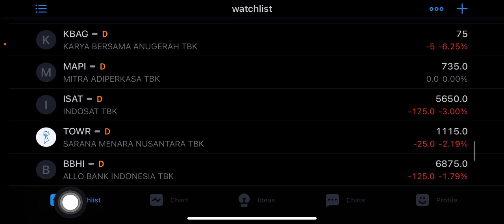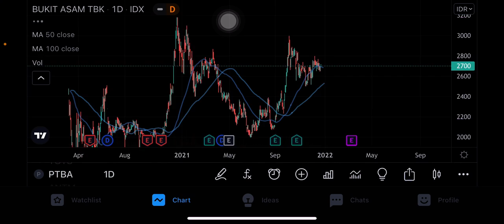TREND SAHAM PTBA | ANALISA SAHAM PTBA | SAHAM PTBA HARI INI | PREDIKSI HARGA SAHAM PTBA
Saham ptba
Analisa saham ptba
Analisis saham ptba